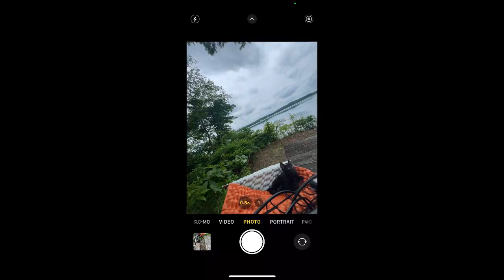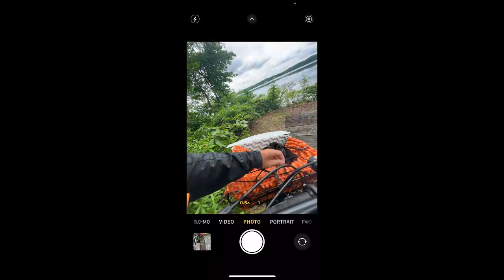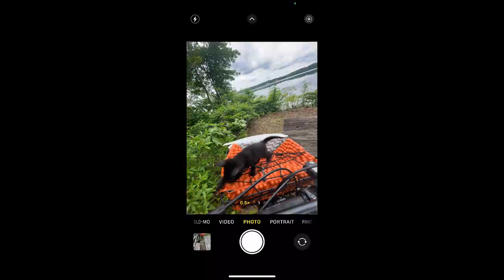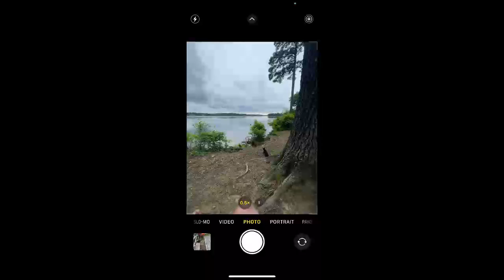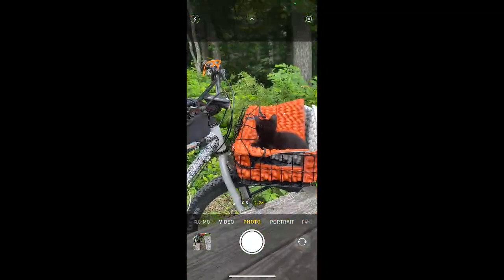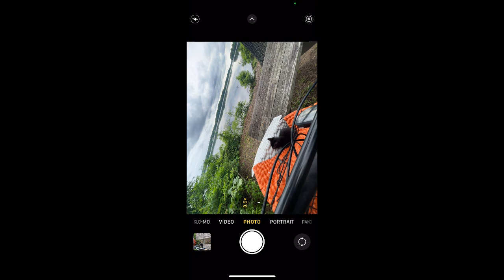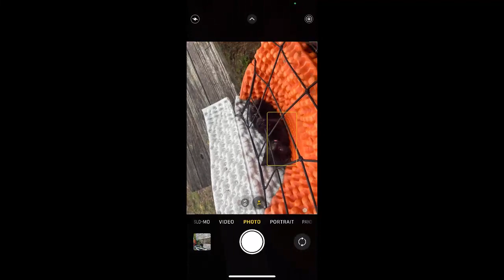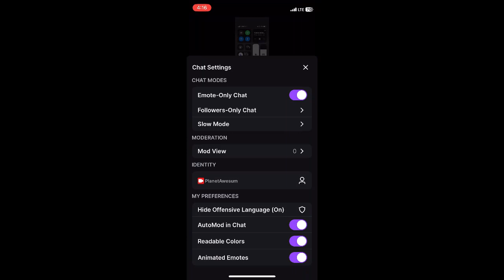ABIDE SERENE PLANET AWESUM FUTURE NOW HERE 2